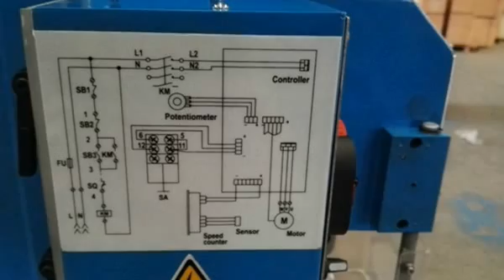Light duty cnc milling machine MACH brushless SP2213